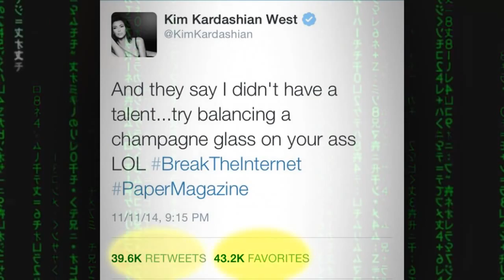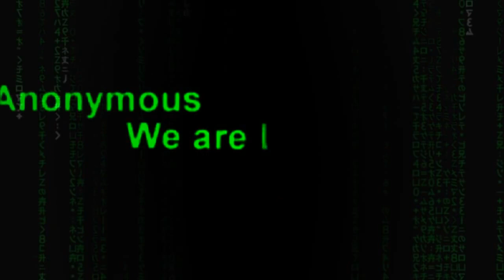Anonymous - Message to Kanye West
Secret Anonymous Idea

A direct message to our brother, Mr. West, to teach him a lesson on humility, and responsibility, over his out of control, hypocritical, and impulsive actions. Anonymous is sounding off the new Renaissance era this year for humanity, and "we aint finna play with them nooooo more! Because at this point, we're tired of it!" And you need to respect real artistry and allow other artists other than Beyonce to be celebrated for their achievements. "Because, what happens is, when you keep diminishing art, and not respecting the craft, and smacking other artists in the face, you're disrespectful to inspiration." You owe Beck, Taylor Swift, your fans, and the many people you've hurt and disappointed over the years an apology, Mr. West. Our tolerance with your arrogant and distasteful behavior to gain attention online has reached its end. We will be watching you.

You should've expected us!